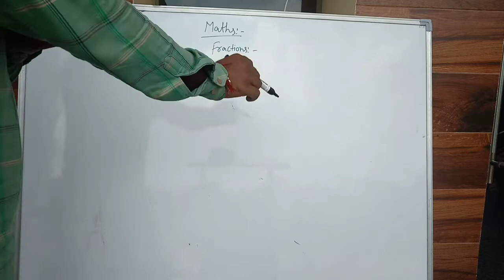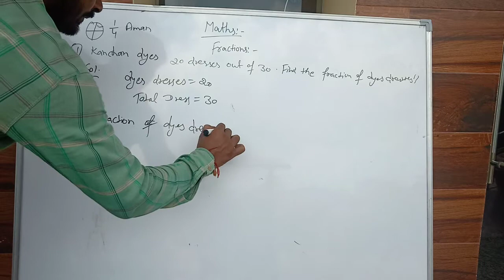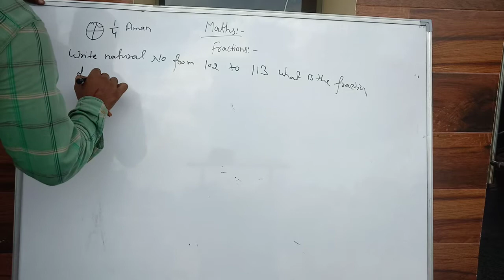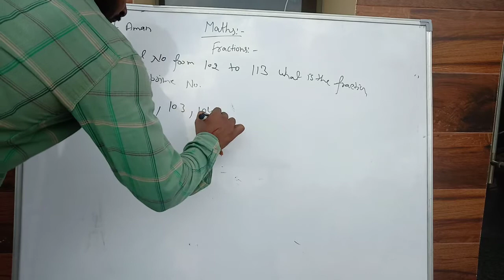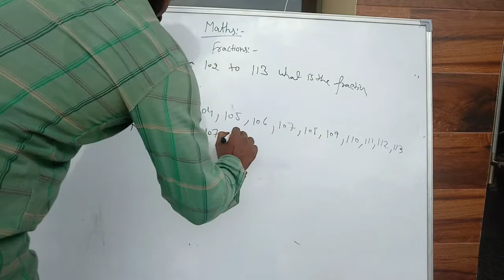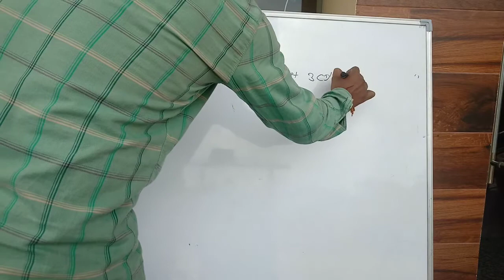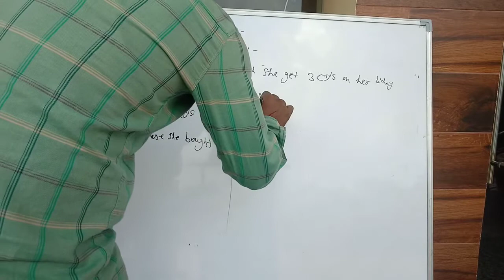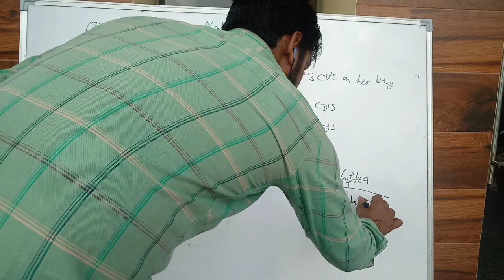Fractions (ii) 6th exercise 7.2